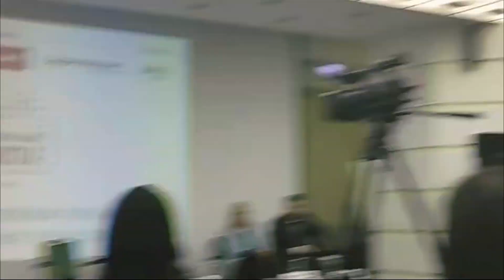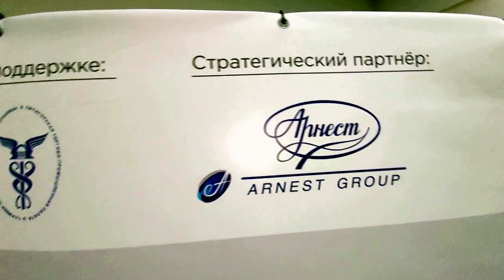онференция "ТОЧКА РОСТА" в СКФО DAY#279 18.09.2021 г. -86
Одиннадцатая конференция крупнейших компаний СКФО
«Устойчивое развитие СКФО: точки роста»
15 октября 2021
г. Пятигорск, пл. Ленина 13,
конгресс-отель «Интурист»
Актуальность:
После тяжелого 2020 года ключевая роль в развитии отраслей и регионов достается компаниям-лидерам. Между тем, работающие на юге России предприятия-лидеры все чаще согласовывают свои стратегии развития с целями устойчивого развития ООН. Ими накоплен большой опыт, которым организации поделились с аналитическим центром «Эксперт Юг» в рамках исследования «Устойчивое развитие: взгляд бизнеса». Именно ценности устойчивого развития становятся той идеологической базой, на которой выстраивается сегодня диалог федеральных, региональных властей и ведущих предприятий. Однако эта практика в регионе только набирает силу и еще нуждается в популяризации. На каких задачах должен быть сконцентрирован этот диалог в СКФО? Какие точки роста в экономике региона сегодня обладают наибольшим потенциалом? Какие вызовы регионального развития сегодня на первом плане для среднего и крупного бизнеса СКФО? Как меняется инвестиционный портфель региона и его восприятие инвесторами? Таков основной круг вопросов для обсуждения на традиционной конференции Аналитического центра «Эксперт Юг».

Формат:
В связи с ограничениями, вызванными борьбой с распространением коронавирусной инфекции, формат мероприятия претерпел изменения. Максимальное количество участников каждой сессии — 50 человек. Участие в дискуссиях возможно через дистанционное подключение по ссылке. Прямая трансляция мероприятия будет проходить на странице «Эксперта Юг» в сети Фейсбук.

Участники:
Представители региональной и муниципальной власти, топ-менеджеры малых, средних и крупных предприятий СКФО, представители финансового сектора, бизнес-организаций, экспертного сообщества, СМИ. Всего – 100-120 человек.

Аналитическая база:
Аналитический центр «Эксперт Юг» в 2021 году провел исследование о вовлеченности южнороссийского бизнеса в реализацию целей устойчивого развития ООН (ЦУР), а также ежегодное исследование крупного бизнеса СКФО – итоги исследований будут представлены на конференции.

Возможности для бизнеса:
— Возможность представить свой взгляд на приоритеты развития экономики региона и отрасли;
— Позиционирование в качестве партнёра власти в решении деловых задач;
— Презентация своих проектов и привлечение внимания потенциальных партнеров;
— Медиаподдержка лучших компаний региона — рейтинг, награждение, статьи, участие в дискуссии;
— Участие в выработке предложений по развитию бизнеса в регионе для всех уровней власти.

В рамках сессии состоится презентация исследования Аналитического центра «Эксперт Юг» «Устойчивое развитие: взгляд бизнеса Юга России».

Основные вопросы:
— Как ценности устойчивого развития влияют ценности регионов и компаний-лидеров?
— Каковы сегодня макроэкономические условия для регионального развития?
— Как меняется инвестиционный портфель регионов Северного Кавказа? Где точки роста?
— Как меняются в последние годы приоритеты для региональных инвесторов? Как меняются инструменты привлечения инвестиций в регион?
— Как концепция совершенствования расширенной ответственности производителей влияет на предприятия СКФО?
— Каких партнерских схем требуют новые инвестиционные проекты? Какие проекты и решения нужно приводить в СКФО?
— Какие технологии становятся обязательными в сфере АПК? Как ускорить их внедрение?
— Как идет модернизация в сфере АПК? Как ее дополнительно стимулировать?

Приветственное слово: Днов Виктор Николаевич, начальник департамента по вопросам экономической и социальной политики аппарата полномочного представителя Президента Российской Федерации в Северо-Кавказском федеральном округе

Приглашены к выступлению:
Крынин Сергей Александрович, министр экономического развития Ставропольского края
Гурьянов Владимир Михайлович, член правления РСПП, председатель совета директоров АО «Арнест», президент Конгресса деловых кругов Ставрополья
Меланевская Любовь Александровна, директор некоммерческой ассоциации «Промышленность за экологию»
Кулов Сослан Кубадиевич, генеральный директор технологического центра «Баспик»
Крыловский Алексей Борисович, управляющий директор Консорциума Леонтьевский центр – AV Group
Фадеев Алексей Владимирович, первый заместитель генерального директора ООО «Ставропольский Фермер» (ГК «Дамате»)
Представитель КСК
Елена Махортова, руководитель Ставропольского филиала компании «Интерлизинг»

Церемония награждения компаний по результатам рэнкинга крупнейших компаний СКФО, подготовленного аналитическим центром «Эксперт Юг»

Основные номинации:
– Крупнейшая компания СКФО 2020 года
– Крупнейшая группа компаний СКФО 2020 года
– Крупнейшее предприятие нефтяной и нефтегазовой промышленности СКФО 2020
– Крупнейшее предприятие пищевой отрасли 2020 года
– Крупнейшая промышленная компания 2020 года
– Крупнейшая нефтехимическая компания СКФО 2020 года

ВСЕ, ЧТО ТЫ МОЖЕШЬ ВООБРАЗИТЬ - РЕАЛЬНО!